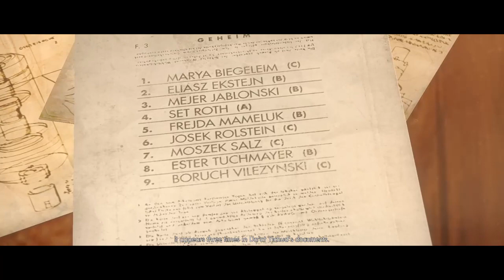Wolfenstein The New Order walkthrough 6 sami kabakibi